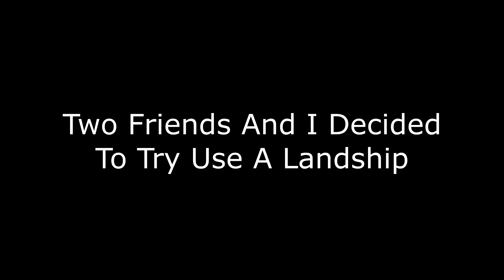Battlefield 1 Landship Teamwork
This is the first time 2 buddies and i got in a Landship together